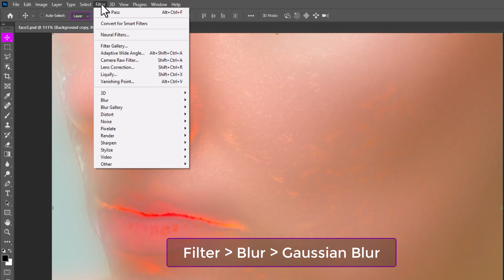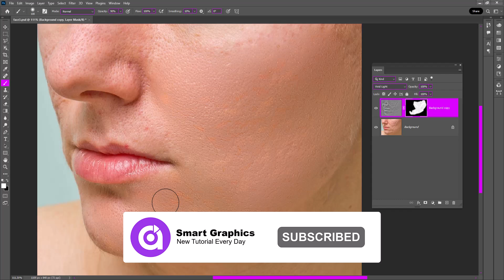Smooth Face In 1 Minute - Photoshop Tutorial